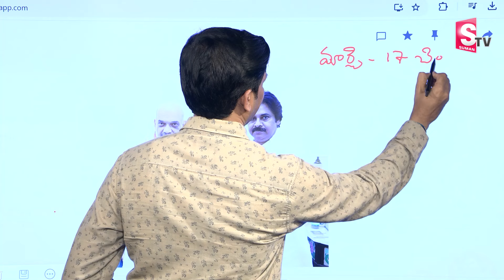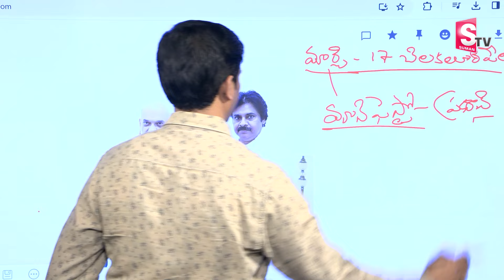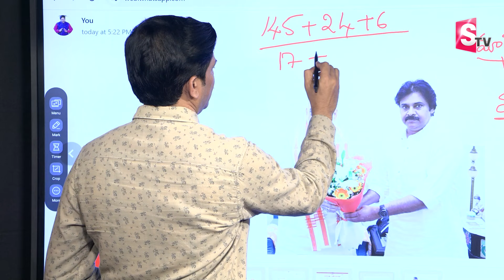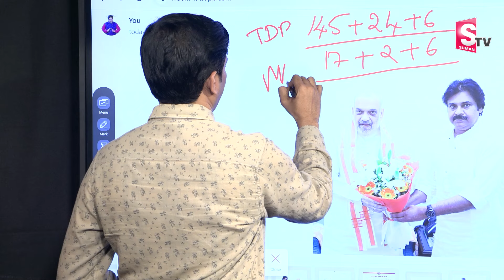టీడీపీ జనసేన సభకి ప్రధాని మోదీ..ఉమ్మడి మేనిఫెస్టో..! | PM Modi Attends TDP Janasena Meeting? | BJP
Watch► టీడీపీ జనసేన సభకి ప్రధాని మోదీ..ఉమ్మడి మేనిఫెస్టో..! | PM Modi Attends TDP Janasena Meeting? | BJP Janasena TDP